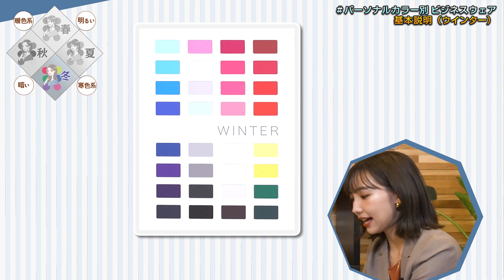【パーソナルカラー別】ビジネスウェア2022冬 前編 おしゃれビジネスウェア研究所 #7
CanCam人気スタイリストたなべさおりさんをまたまたお呼びし、パーソナルカラー別ビジネスウェアのコーディネートを解説いただきました！
前編はスプリング・オータムに似合うコーデをご紹介！
あなたに似合う色はどんな色？ぜひチェックしてみてください！

00:08 オープニング
00:27 パーソナルカラー別ビジネスウェア2022冬
00:48 パーソナルカラー診断とは？
01:43 各カラーの特徴解説！
07:23 【スプリング】おすすめコーデ
13:40 【オータム】おすすめコーデ
20:32 エンディング
21:07 今日のおさらい
【Spring】　AOKI広報　比本着用商品
ジャケット

【Autumn】　CanCamスタイリスト　たなべさおりさん着用商品
ジャケット

人気モデル・インフルエンサー橋下美好ちゃんとAOKI広報室　比本がMCを務め、ビジネスウェアを知る楽しさ、ビジネスウェアを着る楽しさをコンセプトに、今のトレンドやTPOに合わせた豆知識などを、毎回ゲストをお迎えして様々な角度からお伝えするトークバラエティー番組です！

★ゲスト:たなべさおり
雑誌CanCamの看板スタイリスト。CanCam公式youtubeでも活躍中。
骨格診断ファッションアナリスト、パーソナルカラーアナリストの資格を持ち、トレンドを取り入れた上品コーデや、プチプラ×ハイブラのミックスコーデを得意とする。
CanCam.jpでのファッションコラム連載「たなべさおりのNO FASHION NO LIFE」